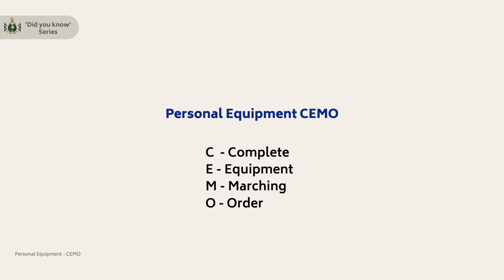Personal Equipment CEMO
Part of the Did you Know Series